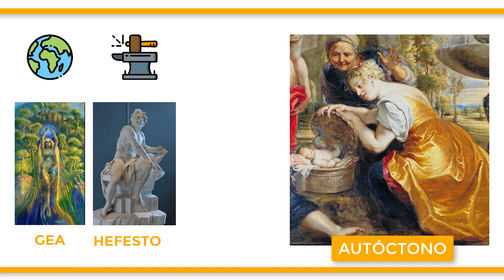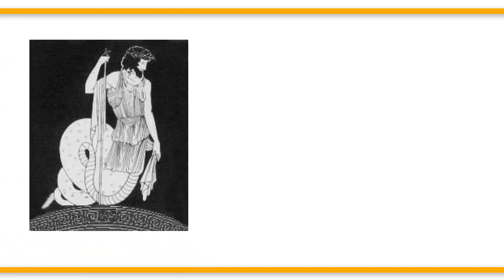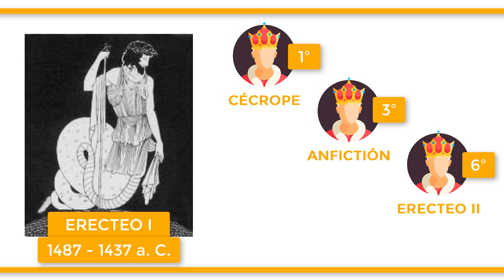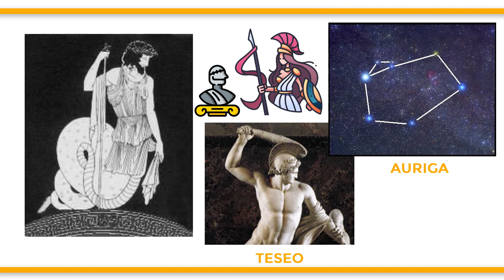El rey ERICTONIO (ERECTEO I): toda su vida y mitos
Erictonio es el cuarto rey mítico de Atenas, conocido con el mismo nombre en la mitología romana.

Si te interesa aquí tienes una lista de reproducción que recopila todos los vídeos de mitología griega que hemos hecho